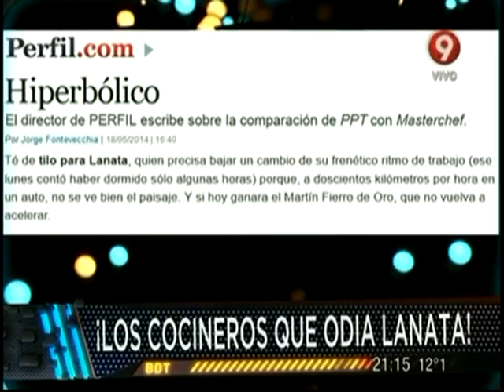Lanata contra los cocineros